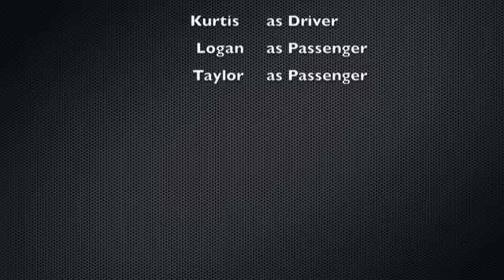DIRT 3: The Trailer!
This is the trailer for the brand new video game thats coming out called DIRT 3!!!